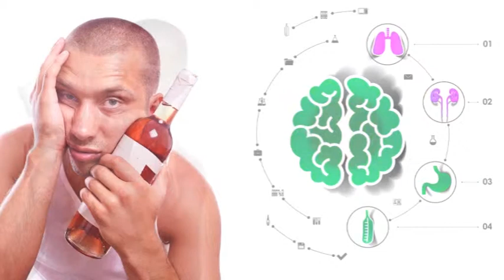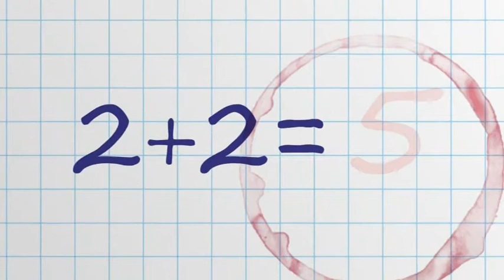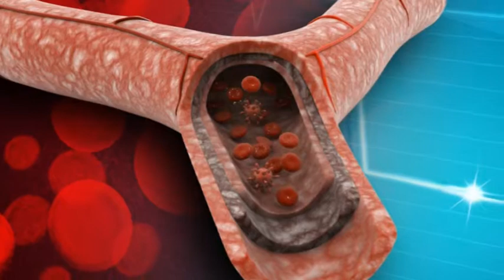ALKOHOL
EGÉSZSÉGTUDATOS ÉLETMÓD

Készült az ALTAMIRA Grafikai Stúdió és Reklámügynökség Kft. gondozásában 2014-ben.
Slide show és animáció:
Simon Tibor

Narrátor:
Podlovics Lajos

Szerzők:
Gulyás Dóra
diplomás ápoló
BLS-AED instruktor
elsősegélynyújtó oktató

Szöllősi Heléna Anna
klinikai szakpszichológus

Ozvald Gabriella
klinikai szakpszichológus

Szerkesztette:
Pásztorné Dr. Batta Klára PhD.
főiskolai tanár

Dr. Olajos Judit PhD.
főorvos, főiskolai docens